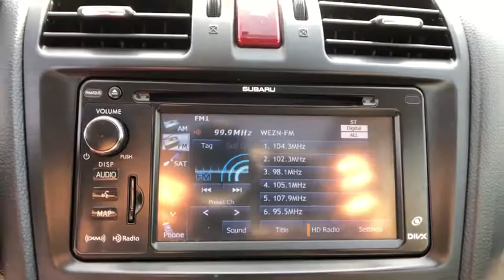2013 Subaru Impreza Danbury, Newtown, Ridgefield, Brookfiels, New Fairfield, CT H12273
Used 2013 Subaru Impreza available in Danbury, Connecticut at Danbury Automotive. Servicing the Newtown, Ridgefield, Brookfiels, New Fairfield, CT area.
2013 Subaru Impreza 2.0I SPORT LIMITED - Stock#: H12273 - VIN#: JF1GPAU68D2823516

Danbury Automotive
100-102 Federal Road